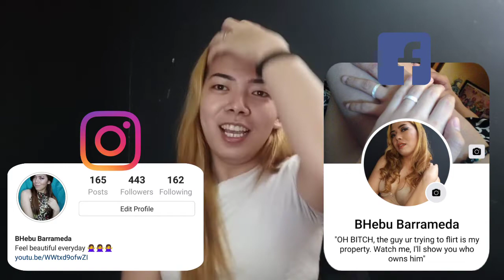PROM QUEEN LOOK (HUBADERA LOOK TALAGA SYA) | MAKEUP BY CZARINA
Hi Mami and Dadi another video tayo at nalalapit na nga ang prom night. Sana ma enjoy nyo ulit ang video naten today.

Thank you Ms. Czarina Formentera sa pangmalakasang makeup